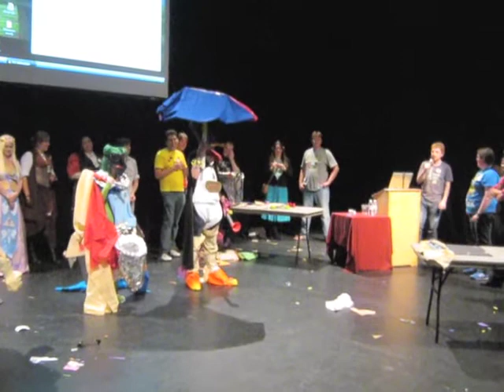Ayacon 2011 - Superfun Iron Cosplay Time! August 2011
Or "Super Fun Extreme Iron Cosplay Happy Adventure Time Ex Alpha Gamma", to give it its full name. Four teams given basic materials to create a character capable of doing battle with the physical manifestation of various Internet memes.

Watch Waffle Dog battle Nyan cat, Butt Girl take on Goatse, Diaper Duck combat Tubgirl, and the BT Internet Toilet clean up 2 Girls 1 Cup. It can't possibly end well...